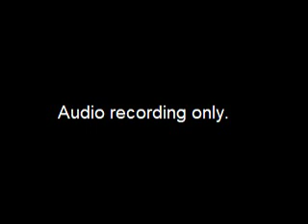Special Assembly Meeting - SAP (Audio Only) Cont'd - 2013-09-27